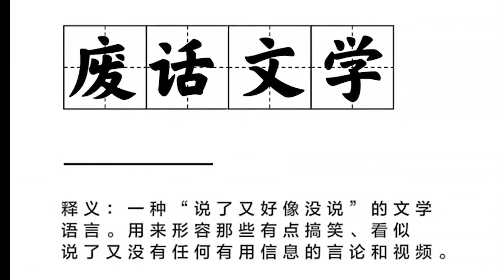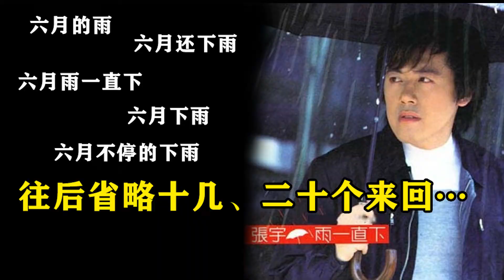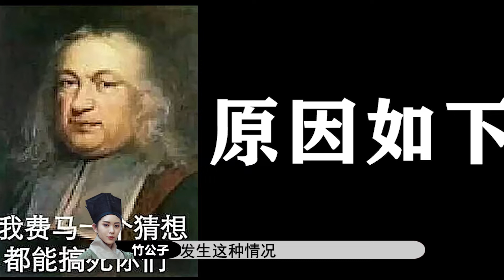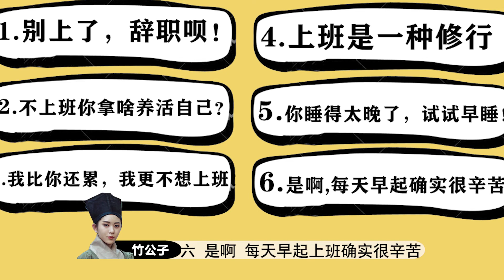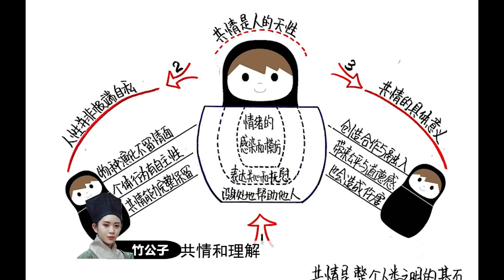在古代靠說“廢話”也能當官？雍正都被“廢話文學”征服了！丨廢話文學為什麼能風靡網絡丨說書人竹公子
大家好！這裡是一條線索 一個故事的【竹公子】頻道。
在這裡我會定期更新有趣的故事
聽君一席話，如聽一席話，我們為什麼喜歡創造“廢話文學”，憑啥“廢話”能風靡網絡？
如果廢話文學不說廢話，那就不叫“廢話文學”了！如果你對廢話文學有過了解，那麼你一定就了解了什麼是“廢話文學”。
古代的“廢話”文學有哪些？來聽一首詩：
魚戲蓮葉東，魚戲蓮葉西，
魚戲蓮葉南，魚戲蓮葉北。
廢話文學究竟是怎麼來的？為什麼廢話也能和文學扯上關係？為什麼網友有如此大的熱情創造廢話？更多精彩請看本期影片！
*【這個號是竹公子唯一官方賬號 所有其他號都是未經允許的轉載 感謝關注丨說書人竹公子 Official Channel】